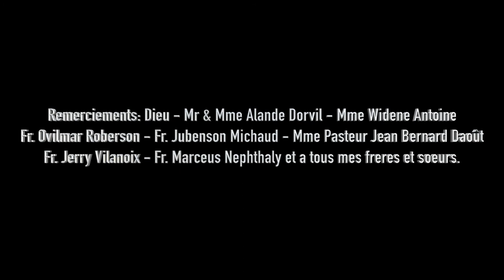Psalmiste Edner Dieujuste - Senyè m bezwen w [Dir: Fenix Blanchard]